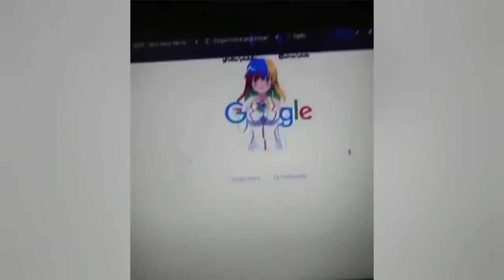drippin so pretty Ft. Cold Hart - memory AMV 😍